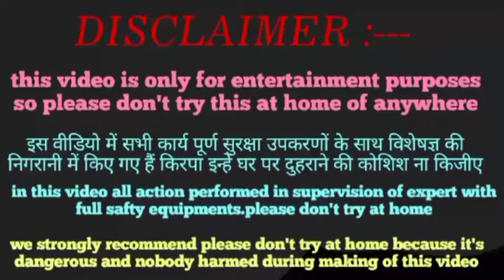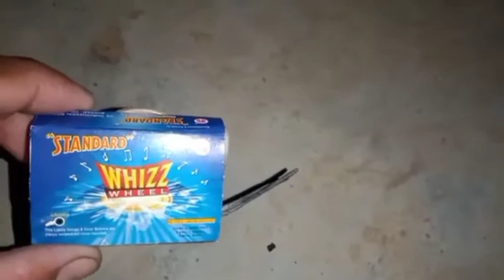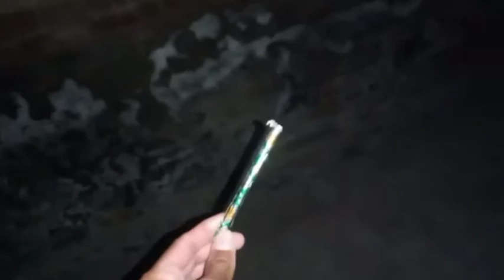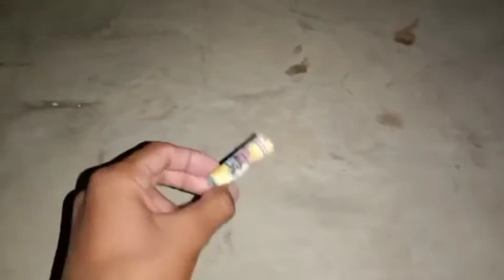Different types of crackers testing,some New Crackers Testing,patakhe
1) Crackers Stash 2020
 2) Testing Crackers
 3) Fireworks Testing
 4) Patakhe
 5) Crackers Experiment in hindi
 6) 2020 diwali Crackers
 7) Happy Diwali 2020
 8) Diwali New Crackers
 9) Chep Crackers
10) Firecracker
11) Green Crackers
12) Diwali ke patakhe
13) new crackers
14) Diwali Sky Shot
15) 60 Sky shot
16) 120 Sky shot
17) 240 Sky shot
18) Crackling
19) Pataka video
20) Top Crackers
21) Diwali Stash 2020
22) Diwali stash 2019
23) Different Types of crackers
24) Some new crackers
25) Testing crackers
26) best Crackers testing
27) Crackers Expiremant
28) Crackers
29) Crackers video
30) Crackers Expiremant 2019
31) Crackers sound
32) Crackers Expiremant in India
33) Crackers in Tamil
34) Crackers Video Testing
35) Testing power of diwali firecracker
36) testing diwali firecracker
37) Testing crackers 2019
38) Firecrackers unboxing and testing
39) firecracker unboxing
40) firecracker stash
41) fire cracker brushing sound
42) firecracker brushing sound effects
43) firecracker testing video
44) Diwali crackers testing
45) Diwali Chakri Expiremant
46) Diwali pataka
47) Diwali Expiremant
48) Diwali crackers video hd
49) pataka tricks
50) pataka rocket video holi
51) patakha Expiremant
52) pataka testing
53) patake crackers
54) pataka Expiremant
55) pattas
56) crackers making
57) how to make crackers
58) pataka making
59) anar video
60) sutli bomb
61) फटाके
62) फटाके video
63) फटाके आवाज
64) फटाके कसे बनाते हैं
65) पटाखे टेस्टिंग
66) फटाके दिवाली
67) फटाके फटाके
68) फटाके आवाज mp 3
69) फटाके होलसेल मार्केट
70) pop crackers
71) pop crackers making at home
72) pop crackers making mashine
73) crackers making factory
74) diwali crackers making
75) potato crackers making
76) crackers making at home
77) birthday crackers making
78) bottle rocket
79) how to make rocket
80) bottle rocket making video
81) biggest fireworks
82) world biggest fireworks
83) brushing crackers
84) different types of fireworks
85) Holi pataka video
86) bijli bomb
87) murga crackers
88) types of crackers
89) new crackers testing
90) patakhe crackers
91)
92)
93)
94)
95)
96)
97)
98)
99)
100)